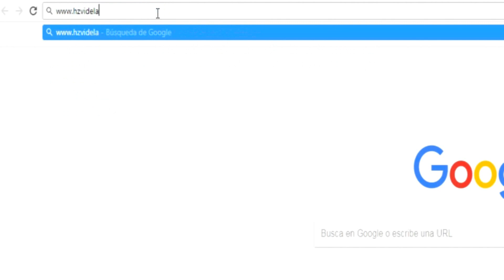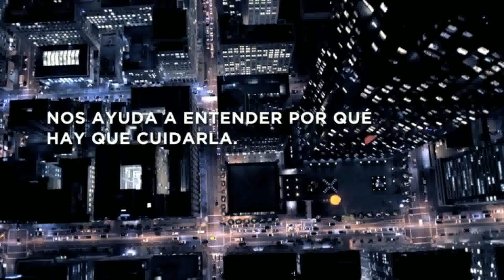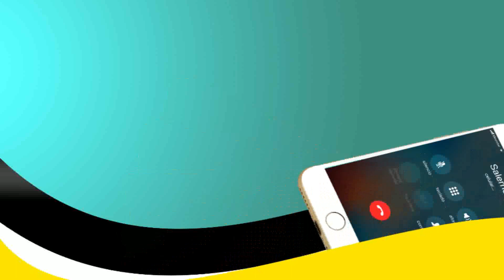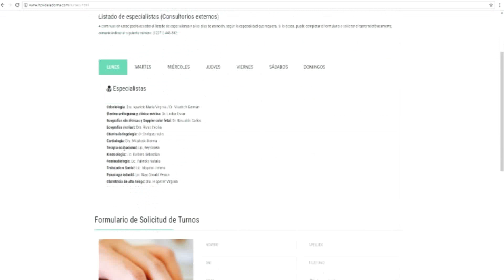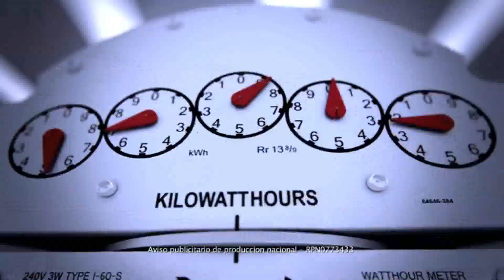Mano a Mano -Quintino Etchevest- 06|11|18